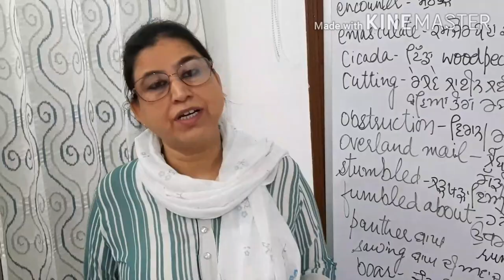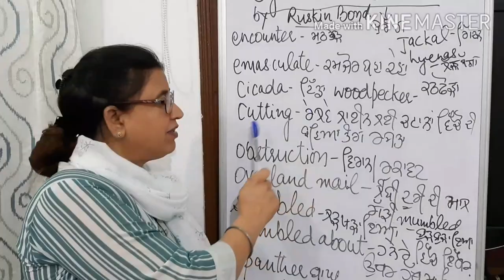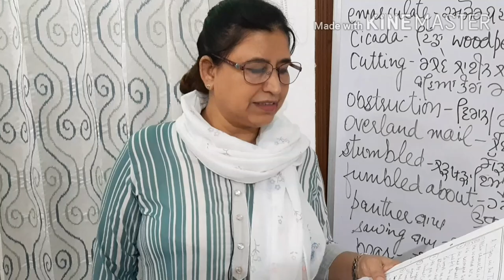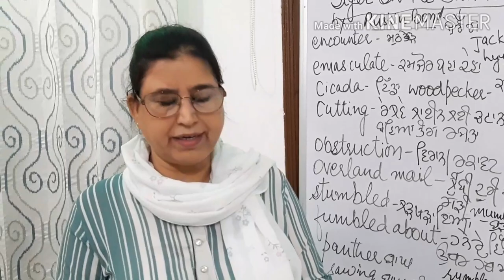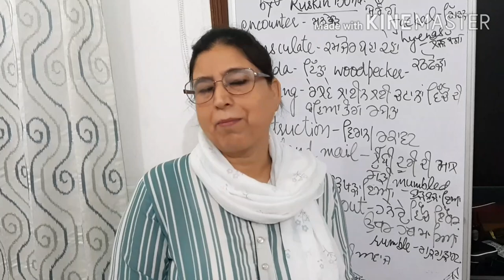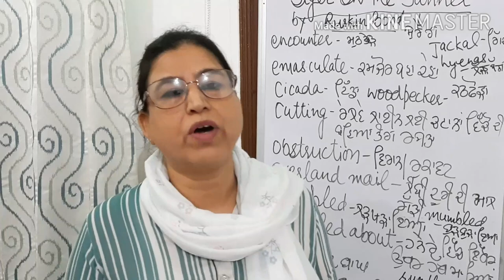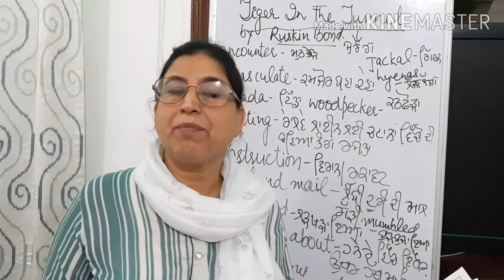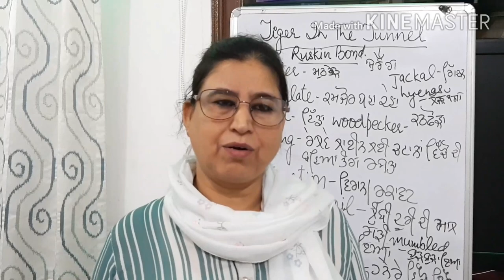The Tiger in the Tunnel by Ruskin Bond